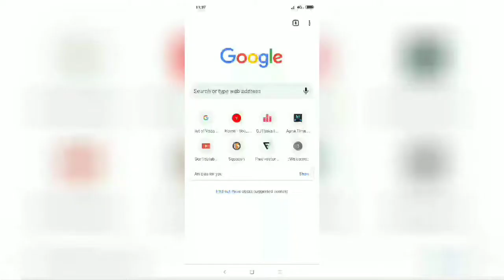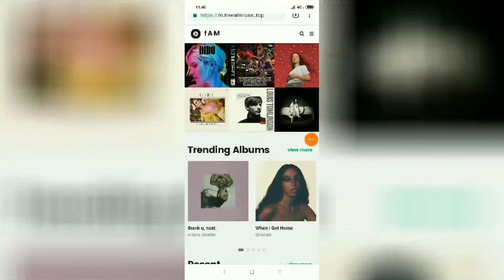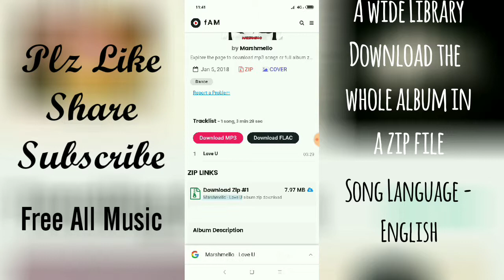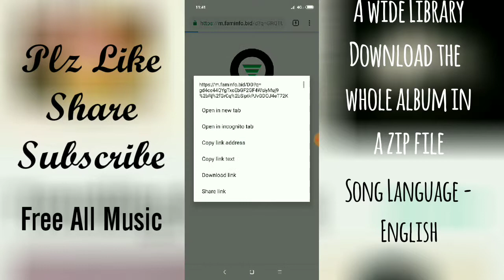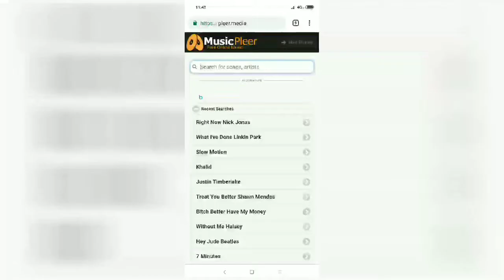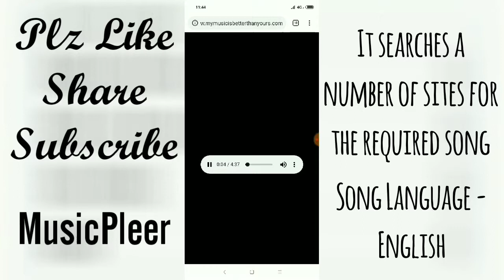Top 5 Websites to Download Free Songs with Original Album Cover | Technical Overdose Picks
Hello and sorry guys, it's been a long time since I uploaded my last video. But I've uploaded it at last.
Top 5 websites to download songs with original album covers -

Song Language - English
Free

Song Language - Hindi
Free

Song Language - English
Free

Song Language - Punjabi
Free

Song Language - English
Free

Hope tou guys like it..